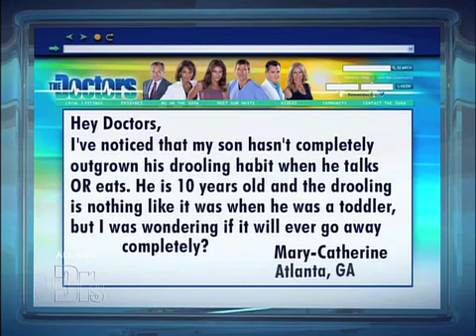Drooling Medical Course